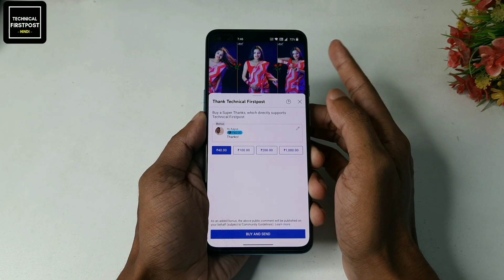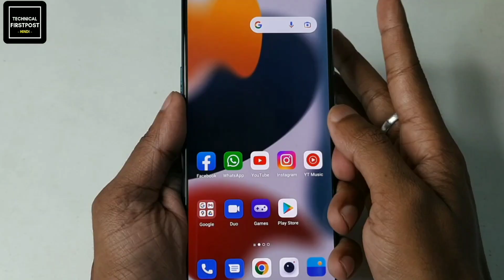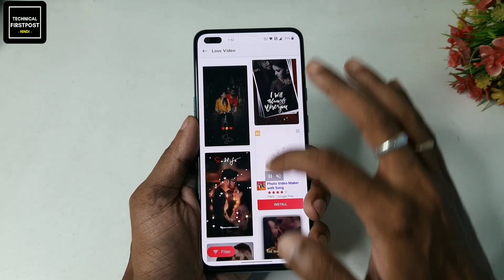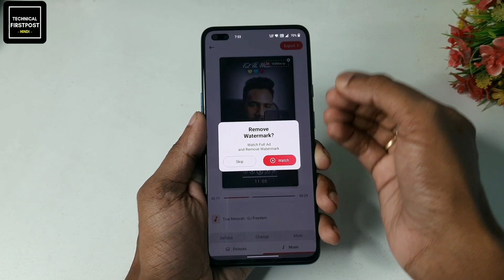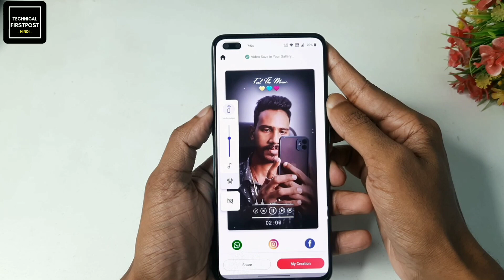New Trending Video Edit | Apne Photo Ka Status Kaise Banaye | Create Your Photo Video Status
New Trending Video Edit | Apne Photo Ka Status Kaise Banaye | Create Your Photo Video Status | Technical Firstpost

🔴HASHTAGS USED:-

🔴QUERIES SOLVED:-